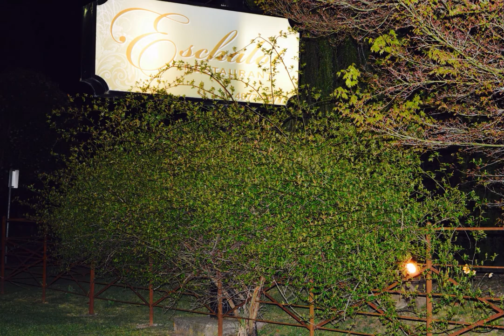Go Home Hume Coal by Nauseam and the Bee Gees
Back in the day when Hume Coal was a major environmental threat to our community, I was invited to take pics at an exclusive anti-coal mine event at Berrima. After I got home that night, I rewrote one of the Bee Gees most famous songs, New York Mining Disaster 1941.

There were a few local celebs there on the night, including Peter Garrett, Jimmy Barnes and Mahalia. I got to stand next to Peter during Jimmy's set, and during one famous Chisel song, him and I were harmonising to Barnsie.